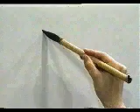APRENDE a escribir KANJI この漢字を書けますか？ 始めましょう！ | GAMBATEANDO - Japones Para Todos con Teshimide 深い日本語